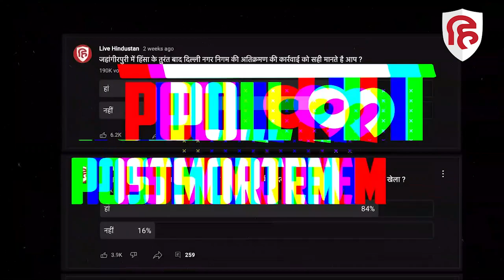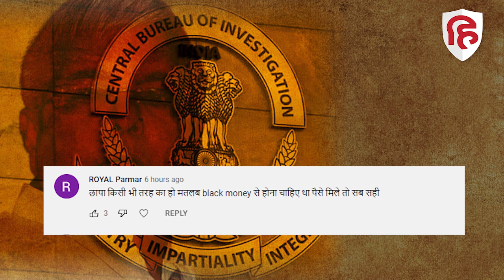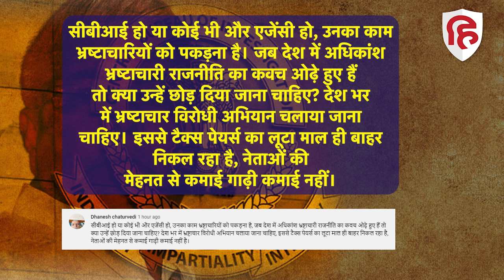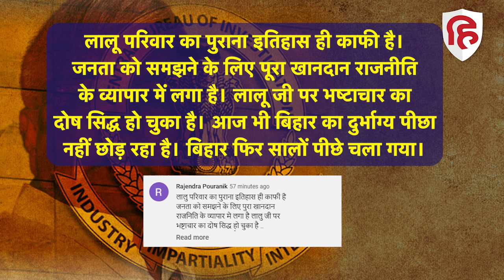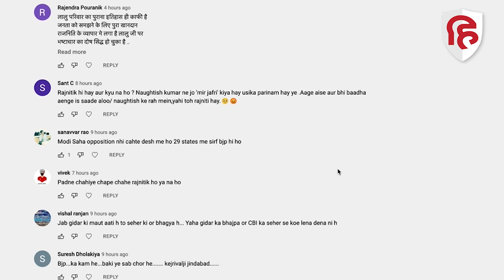RJD Raid: BJP कर रही है CBI का दुरुपयोग, विपक्ष को परेशान करने में कर रही है उसका इस्तेमाल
बिहार विधानसभा में नीतीश कुमार सरकार के विश्वास प्रस्ताव रखे जाने के ठीक पहले केंद्रीय जांच ब्यूरो ने राष्ट्रीय जनता दल के तीन विधायकों के यहां छापे मारे। इनमें लालू यादव के बेहद नज़दीकी माने जाने वाले सुनील सिंह भी शामिल हैं। सीबीआई का कहना है कि नौकरी के बदले ज़मीन घोटाले यानी लैंड फ़ॉर जॉब स्कैम की जांच के तहत ये छापे मारे गए हैं। आज का पोल का पोस्टमॉर्टम इसी पर है। जानें विस्तार से।